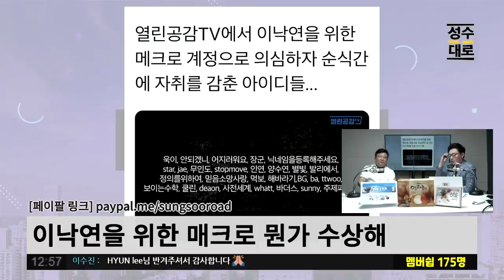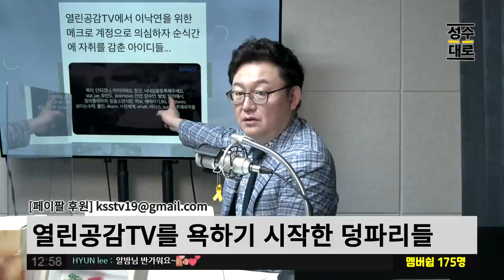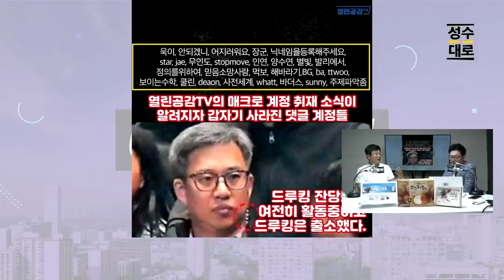어디서 이렇게 기어나오는지 몰라도 동파리는 어디에나 있다 | 김성수 장용진의 이슈따라잡기 (짤)